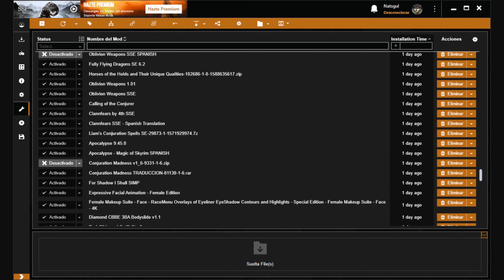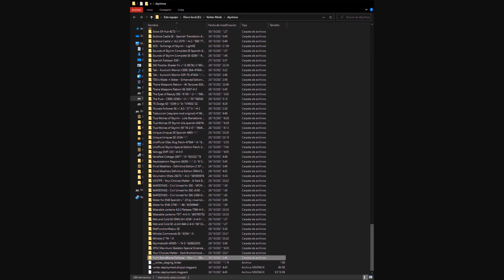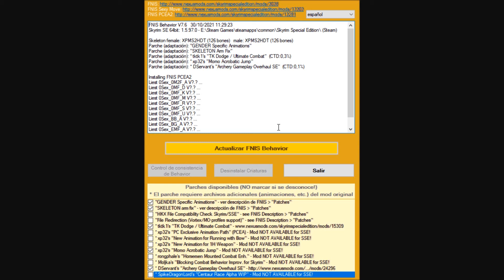Skyrim 269 Mods - The best Game realistic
♥ Mi PC Gaming 2020 Full ♥
        :♦: Mi sistema :♦:
Comentario sobre assassins creed:
La comparativa del 100% al 200% es minima por la gran caida de FPS que tiene, lo único que gana es un poco mas de contrastes negros en vez de ser mas gris...
- 100%: Escala de colores mas grises, y un poquito, solo un poquito menos definida las hojas de los pinos, no se ven tan perfiladas y se ven un poco mas juntas.
- 200%: Escala de colores mas negros, y un poquito mas definida las hojas de los pinos, se ven mas perfiladas y se ven mas separadas gracias a los negros. evidente es solo un poco mejor, pero no vale la pena, sobretodo por la gran caida de FPS, de ir a minimo 80FPS ta baja a 25FPS (Injugable)
Esta es mi opinión. Saludos!

♥ Tarjeta Gráfica: Gigabyte AORUS GeForce® RTX 2080 Ti Xtreme 11GB GDDR6. [ 1.400€ ]
♥ Procesador: Intel Core i9-9900KF 5.0 Ghz Socket 1151 Boxed. [ 575€ ]
♥ Placa Base: Asus ROG Strix Z390-H Gaming Socket 1151. [200€]
♥ Caja/Torre: Cougar Conquer Cristal Templado. [ 250€ ]
♥  Monitor: Viewsonic XG3240C 32" 144Hz 2K FreeSync Curvo. [ 426€ ]
♥ Memoria DDR4: x2 Corsair Vengeance LPX Black 16GB (2x8GB) 3600MHz (PC4-28800) CL19 (32gb). [ 220€ ]
♥ Fuente/PSU: Cooler Master MWE Gold 650 80 Plus Gold 650W Modular. [ 80€ ]
♥ Kit Refrigeración Líquida/Disipador: Cooler Master MasterLiquid ML360R RGB. [ 130€ ]
♥  Disco Duro SSD: Samsung 860 EVO Basic 1TB. [ 190€ ]
♥ Disco Duro HDD: Western Digital WD Red Pro NAS 4TB 3.5" SATA3 256MB. [ 188€ ]
♥ Cascos: HyperX Cloud Alpha Pro. [ 87€ ]
♥ Ratón: Logitech G502 HERO. [ 90€ ]
♥ Teclado: AmazonBasics. [ 65€ ]
♥ Alfombrilla Ratón Grande: AUKEY Gaming Mouse Pad XL. [ 18€ ]
☻ Empresa Coolmod: Montaje / Configuración / Testeo / Garantía 2 años. [ 47€ ]
. 3.966€ (IVA incluido) + Envio. ☺☻☺☻ ...
El precio puede variar, eso es lo que me costo a mí...

♣  Programa Streaming: Xsplit Gamecaster. (Gratuito).
Retransmisión:
- Calidad: 2K/Media. (Si alguien sabe de uno mejor agradecería saber cual)
Grabadora Pantalla:
- Calidad: 4K - 2160p Ultra HD

Steam: jÔWÿ Country Boy

Ratón: [ 90€ ]

Teclado: [ 65€ ]

Alfombrilla Ratón: [ 18€ ]

Espero que les ayude, yo me pase 1 semana buscando información hasta encontrar lo adecuado, y aún podria ser mejor... y mirando videos, gente con grandes conocimientos informáticos, foros y opiniones de gente con esos mismos componentes...